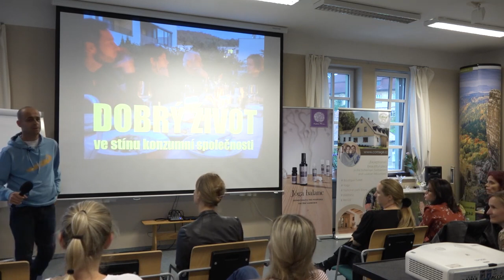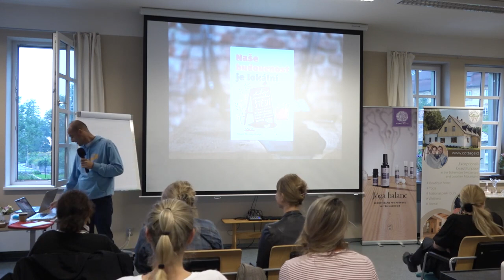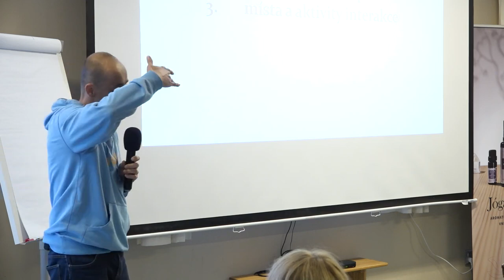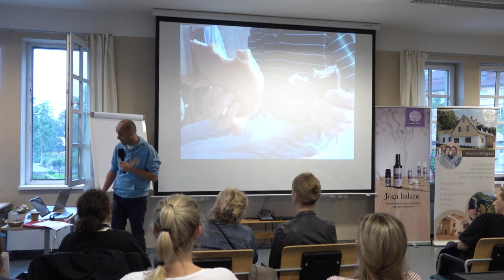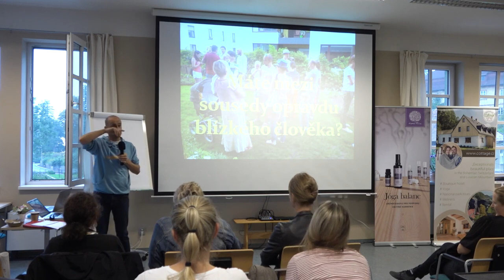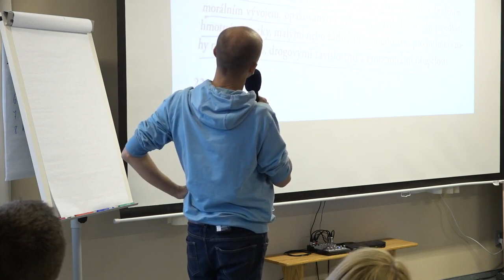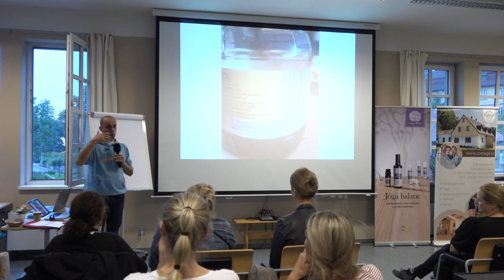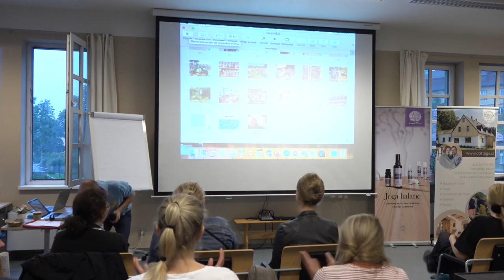Naše budoucnost je lokální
V této přednášce se snažím vysvětlit podstatu toho, proč jsme stále uhnanější, nevrlejší, osamělejší a nemocnější. Ukazuji na podstatu extremismu, chudoby a klimatických změn. Mluvím o tom, proč od pondělí do pátku nežijeme, ale na život většinu času pouze vyděláváme. Vysvětluji, že jediným řešením našich současných problémů je lokalizace života - tj. to, abychom znovu začali žít tam, kde dnes většina pouze bydlí.

Stále víc mi dochází, že to hlavní, co musíme jako společnost (lokálně, národně i globálně) udělat, je místní alter-nativy vyhledávat, propojovat a podporovat. Čím více jich bude, čím lépe se jim bude dařit a čím pevněji se propojíme, tím větší šanci máme, že alter-nativa se překlopí do mainstreamu. Historie je podobných příkladů sociálních změn plná.
Podstatné je vyladit se na vizi budoucnosti. Potíž je v tom, že žijeme v době dvou konfliktních před-stav o tom, kudy dál:

Ta dnes většinová staví na techno-optimismu. Zde kraluje přesvědčení, že veškeré naše neduhy vyřeší technologie a trh: CO2 v atmosféře snížíme geonženýrinkem, vodu si vyrobíme, potraviny vypěstujeme v interiérech, čas budeme trávit v online světě, nakupovat budeme v eshopech a supermarektech a časem (až to tu vytěžíme/vybydlíme), se přestěhujeme na Mars, vše za peníze (ty centrálně vydávané + kryptoměny) a pod taktovkou nadnárodních korporací a miliardářů.

Druhá vize říká, že je třeba zpětně lokalizovat naše životy, znovu začít žít, kde bydlíme, jíst místní jídlo, ne ho přetahovat přes půl planety, vyrábět si energii komunitně, ne tahat plyn a ropu z Ruska a elektřinu rubat v Mostě a na Ostravsku,... lidi znovu propojit a fungovat demokraticky bez závislosti na korporacích a státu - místně (zároveň se ale propojit globálně v řešení globálních problémů).